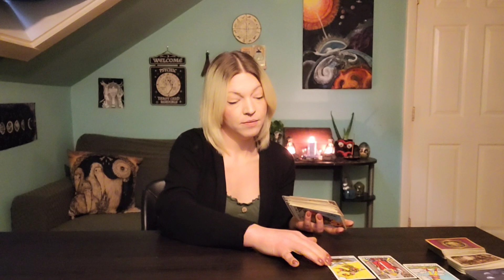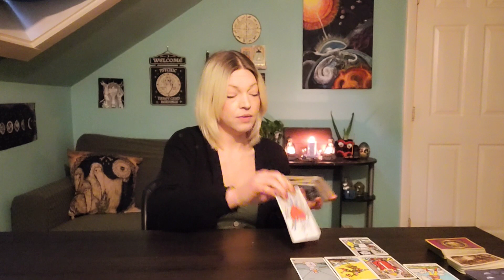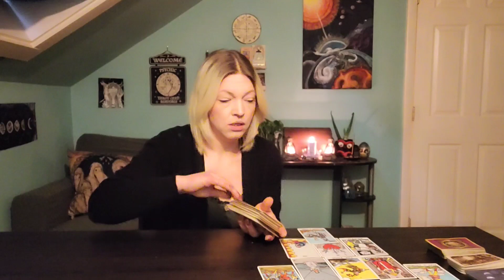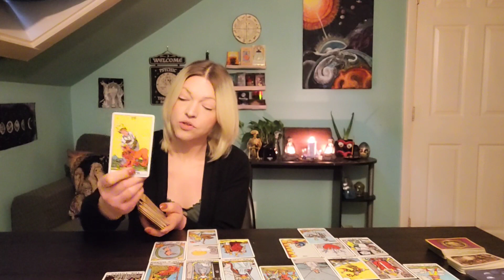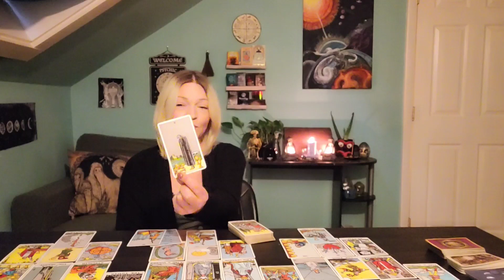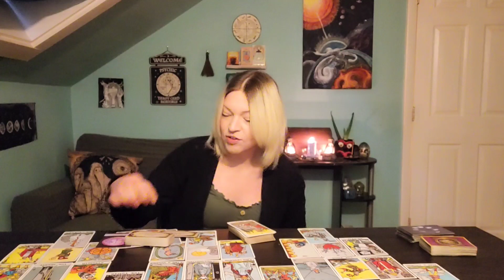♏️ Scorpio Love: Did they just ghost you?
$85 (hour)
⭐️Spells
               $125 (includes photos
                and mini reading)
        *I do not provide spells that harm others or take their free will. Inquire for questions.

Cartomancy Seer - Amazon Gift List